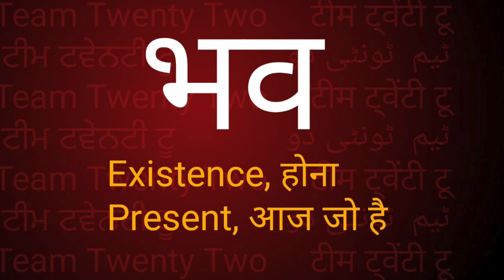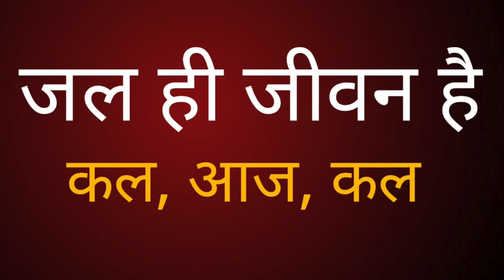ओक भूत भव स्वे ! जल ही जीवन है l पालि मे|| सुधीर राज सिंघ || Sudhir Raj Singh ||Pali Language